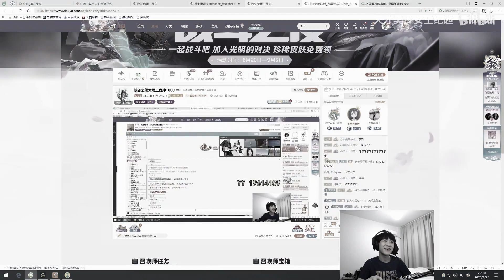【王纪超】传统法师现状！纪超：只要等级装备不碾压，神装还是一样刮痧。观众：经典杀十几个说自己伤害低